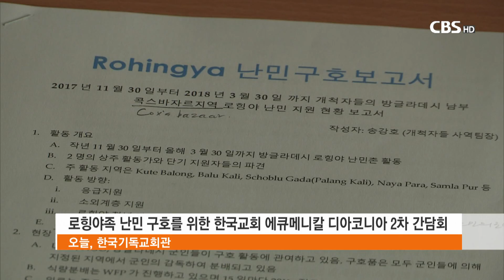[CBS 뉴스] 한국기독교사회봉사회, 로힝야 난민 구호 위한 간담회 개최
방글라데시 남부 콕스바자르 지역에서 난민 캠프를 형성하고 있는 로힝야 난민들을 돕기 위한 한국교회의 움직임이 본격화 되고 있다.

한국기독교사회봉사회는 30일 서울 종로에 있는 한국기독교회관에서 로힝야 난민 구호를 위한 한국교회 에큐메니칼 디아코니아 2차 간담회를 열고, 이들을 돕기 위한 구체적 방안을 논의했다.

간담회 자리에는 방글라데시 콕스바자르에서 로힝야 난민들을 돕고 있는 개척자들 송강호 사역팀장이 참석해 "현재의 구호 활동으로는 장애인과 노약자, 고아 과부와 같은 약자들에 대한 구호활동이 부족하다"며, "이들을 선별해 돕는 손길이 필요하다"고 말했다.

송강호 사역팀장은 또 "특히 고립된 과부들이나 팔려나가는 어린 소녀들을 보호하는 일이 시급하다"며, 한국교회의 관심을 당부했다.